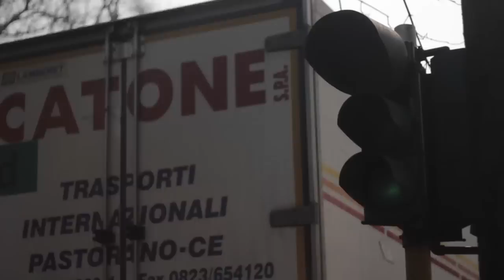Non è l'Amore - STRESS - Kontrasto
IN VENDITA SU ITUNES!

Artista: Stress - Kontrasto
Arrangiamenti: Andrea Vergnano per White Chicken Studios
Chitarre: Marco Punzi
Regia e Montaggio: Roberto Chierici per White Chicken Studios